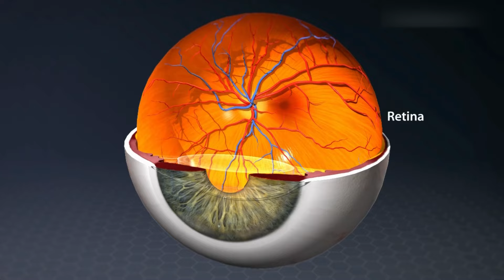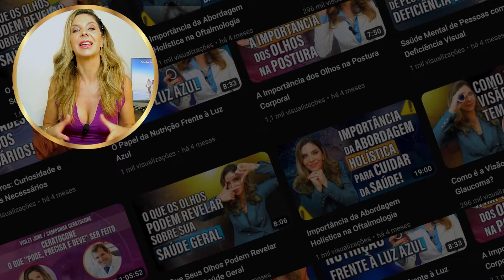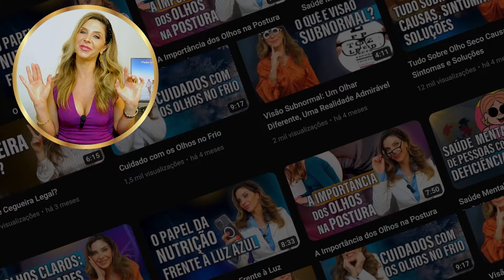Como Enxerga Quem tem DMRI?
Neste vídeo, exploramos como é a visão de pessoas que têm Degeneração Macular Relacionada à Idade (DMRI), uma condição ocular comum que afeta milhões em todo o mundo. Descubra os desafios e adaptações enfrentados por aqueles com DMRI e como a comunidade médica e tecnológica está trabalhando para oferecer soluções. Aprenda mais sobre essa condição oftalmológica e como é o dia a dia daqueles que vivem com ela.

AgendarConsultaDraClaudiaDelClaro